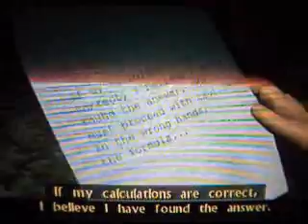Bruce Lee: Quest of the Dragon Unaired Episode 5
The fifth of the unaired episodes chronicling most
unseen levels and environments from the XBOX game
that has not made it into the Quest of the Dragon movie...